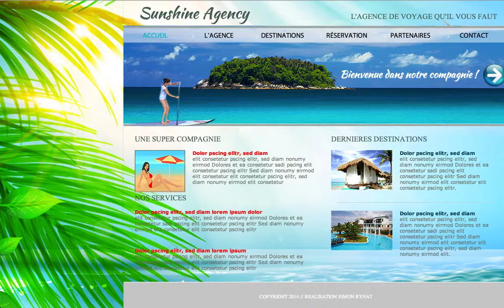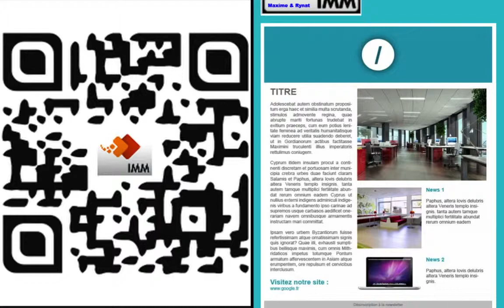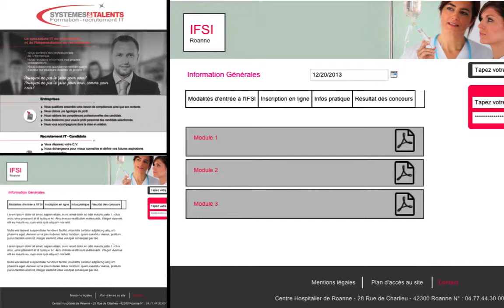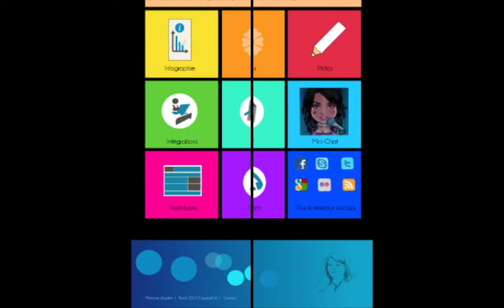Rynaty | Webdesigner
Bonjour, moi c'est Rynat !
Voici les travaux réalisés pour mon portfolio lors de ma formation au CEFIM en 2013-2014!